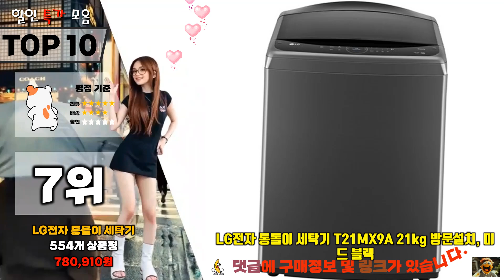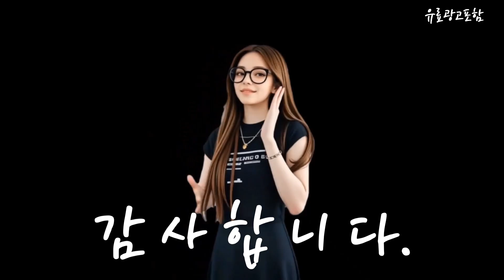엘지통돌이 Top10!! 요즘 인기있는 엘지통돌이 구매 가격 평점 후기 비교 총정리!!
❤️❤️❤️ 요즘 인기있는 엘지통돌이 구매 가격 평점 후기 비교 총정리해 보았어요!! ❤️❤️❤️"

[00:06]
10위. LG전자 통돌이 세탁기 T18DX7Y 18kg 방문설치 미드프리실버 [604,610원]

[00:11]
9위. LG전자 통돌이 세탁기 TR10BL 10kg 방문설치 미드 [370,940원]

[00:17]
8위. 삼성전자 그랑데 세탁기 WF21T6000KV + 건조기 DV17T8520BV [1,549,010원]

[00:23]
7위. LG전자 통돌이 세탁기 T21MX9A 21kg 방문설치 미드 [780,910원]

[00:28]
6위. LG전자 통돌이 세탁기 T19DX7Y 19kg 방문설치 미드프리실버 [623,140원]

[00:34]
5위. 삼성전자 BESPOKE 그랑데 AI 원바디 Top Fit [2,299,000원]

[00:40]
4위. LG전자 통돌이세탁기 TR10WL 10kg 방문설치 화이트 [348,480원]

[00:45]
3위. 로퍼 전자동 통돌이 세탁기 RT-W610 6kg 자가설치 [189,000원]

[00:51]
2위. LG전자 통돌이 세탁기 T19MX7Y 19kg 방문설치 미드 [672,010원]

[00:57]
1위. LG전자 통돌이 세탁기 TR16WK3 16kg 방문설치 화이트 [500,000원]